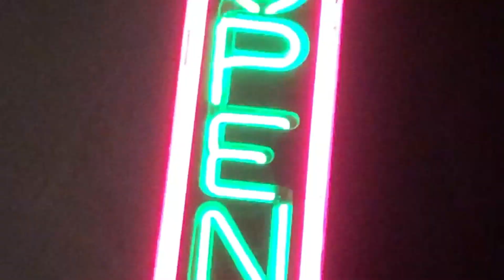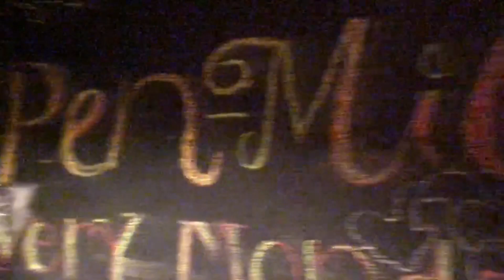The Runaround - Open Mic Series #9 - High Horse Lounge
High Horse Lounge is a hidden gem.  Alex and the rest of the staff are friendly, inviting, and will get you on stage with great sound so you can perform whatever art you're ready to express.